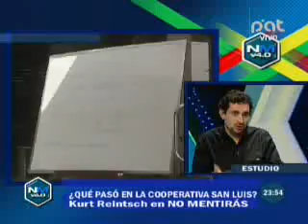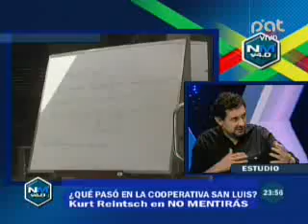¿QUE PASO CON LA COOPERATIVA SAN LUIS?, KURT REINTSCH EN NO MENTIRAS @NO MENTIRAS 4.0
KURT REINTSCH EXPLICA LA SITUACION DE LA COOPERATIVA SAN LUIS...